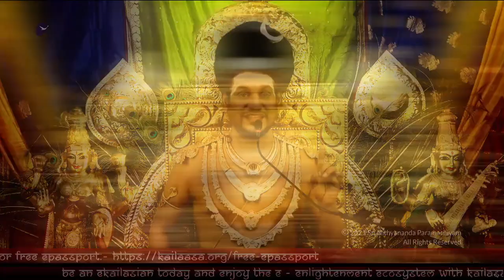Parasites Inside You Trigger All Kinds of Addictions in You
Original Satsang (25 Feb 2021)